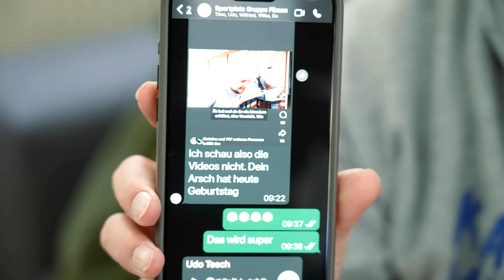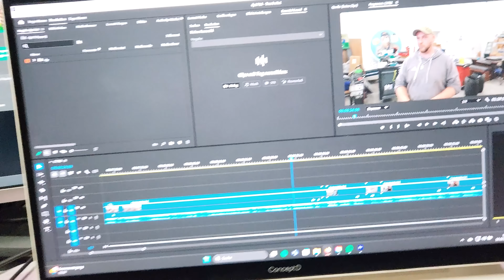AKTENZEICHEN DP UNGELÖST: Neue Manta-Baustellen entdeckt – was lief schief? 🛠️🔍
Es geht weiter beim Manta! Eigentlich sollten die letzten Schleifarbeiten fertiggestellt werden, doch es wurden wieder neue Baustellen entdeckt. Wer war das und wieso wurde das übersehen? Das ist ein Fall für Aktenzeichen XY ungelöst! Währenddessen ist Torben in der Küche und versucht sich heute an einer leckeren Süßigkeit... Seid gespannt!

Das Gewinnspiel endet an den 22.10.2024 um 23:59 Uhr
Das Gewinnspiel steht im keinerlei Zusammenhang mit YouTube.
Die Teilnahme gilt ab dem 18. Lebensjahr!

Der Gewinner muss sich innerhalb einer Woche melden, sonst verfällt der Gewinn!